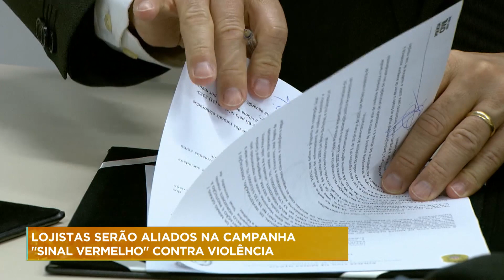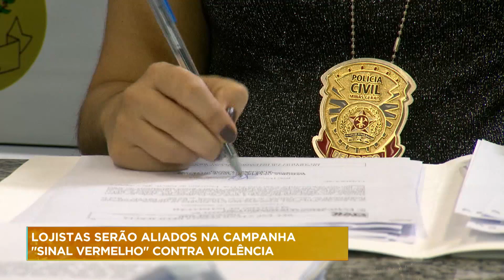Lojistas vão cooperar com campanha contra violência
A Câmara de Dirigentes Lojistas de Belo Horizonte e a Polícia Civil assinaram, nesta quinta-feira (7), um termo de cooperação para o enfrentamento da violência contra a mulher. É uma forma de ampliar a campanha "Sinal Vermelho". A intenção é preparar os lojistas caso mulheres agredidas cheguem ao comércio, com um 'X' vermelho nas mãos, precisando de ajuda.